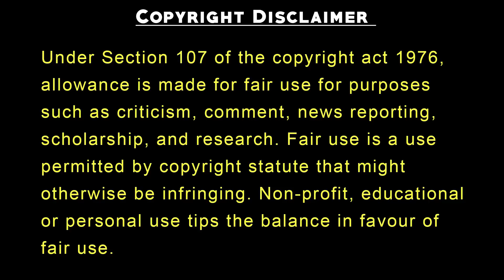Rude CEO Fake Marriage With High School Classmate | New Chinese Drama Explained In Hindi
In this video we are explaining korean dramas with english subtitles full episodes, in hindi and kdrama in hindi. we Movie Explained In Hindi and korean mix hindi songs are also provided. korean love story are also uploaded on this channel.